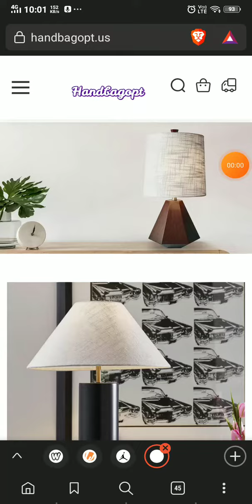handbagopt us reviews - SCAM or LEGIT ?